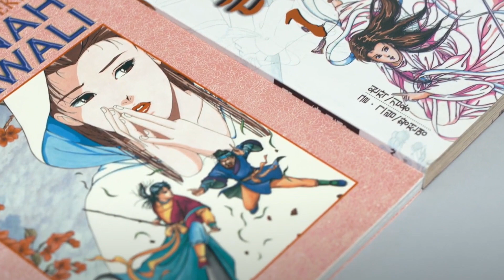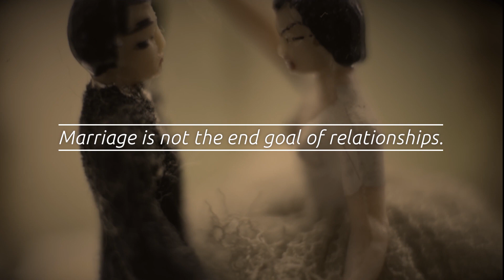Wuxia and love advice | Return of the Condor Heroes 神雕侠侣 - Video Essay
Those who grew up reading or watching the Return of the Condor Heroes will find that the way we perceive the relationship between Yang Guo and Xiao Long Nu differs when we were children and now in 2021, as we have grown up. In this video, we take a different approach and share some opinions on the big question: What can we learn from Yang Guo and Xiao Long Nu’s relationship?

Media sources:
ROCH Posters: Wikipedia, Mydramalist, The Movie Database
Return of the Condor Heroes TVB (1995)
Stock Footage: Pexels